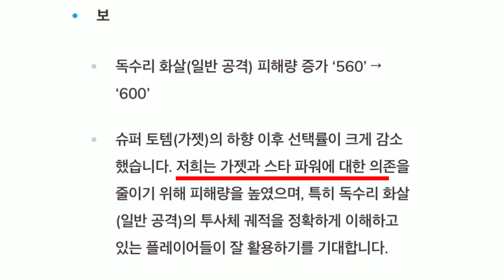가장 멋있는 스킨을 가진 무료 브롤러이지만.. 아무도 안쓰던 브롤러!! 또 버프됐습니다;; [브롤스타즈]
본 영상에 포함되어있는 음성은 인공지능 성우 서비스 타입캐스트에서 제작되었습니다.
인공지능 성우 스모크 외 1명

안녕하세요 돈안쓰고 즐기는 게임 꿀팁 전문가, 홀릿입니다!

@영상 제작 & 편집 : 홀릿 & 편집자 '망고펭귄'님 & 편집자 '곰치'님
@홀릿 캐릭터 제작: 아이사유
@채널 아트 제작: 퓨어 디자인
@영상 인트로, 아웃트로 제작: 강렬한파인애플
@홀릿군단 로고 제작: PinaRia